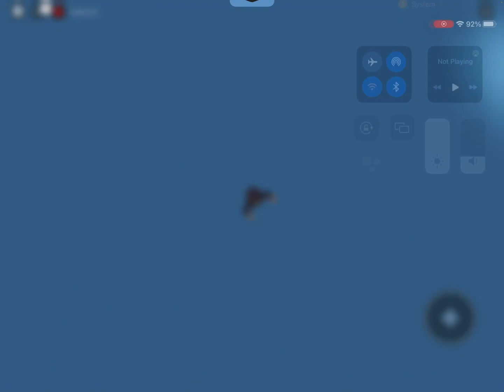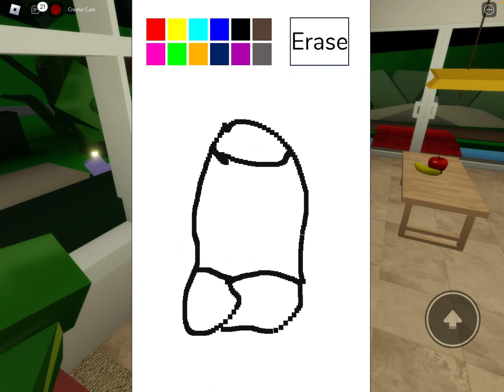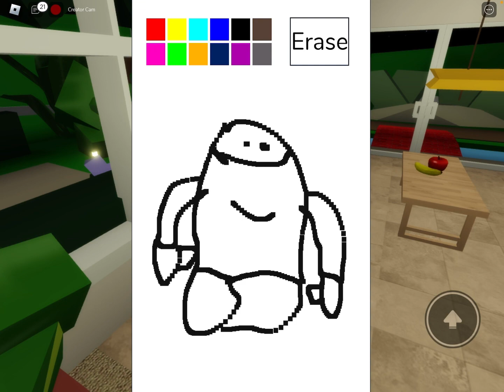Woman versus fly, chapter 2